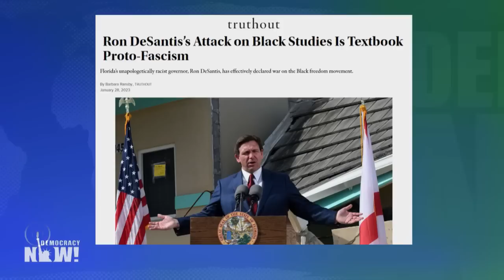Chicago Mayoral Race: Policing, Housing, Education Are Key Issues for 9 Dem. Candidates on Feb. 28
A pivotal Chicago mayoral race, just a week away, on February 28, is an off-cycle election, and voter turnout could be low, as nine Democratic candidates court their vote and face pressure to address public safety and crime. Candidates include incumbent Mayor Lori Lightfoot, Congressmember Chuy García, Cook County Commissioner Brandon Johnson and former Superintendent of Chicago Public Schools Paul Vallas, who is endorsed by the Fraternal Order of Police. This comes as Republican Governor Ron DeSantis spoke Monday in Chicago in support of police. We discuss the race with Democracy Now! co-host Juan González in Chicago, along with Chuy García supporter Luis Gutiérrez, a former Democratic congressmember for Illinois and former member of the Chicago City Council, and Brandon Johnson supporter Barbara Ransby, a professor of Black studies, gender and women's studies and history at the University of Illinois Chicago.